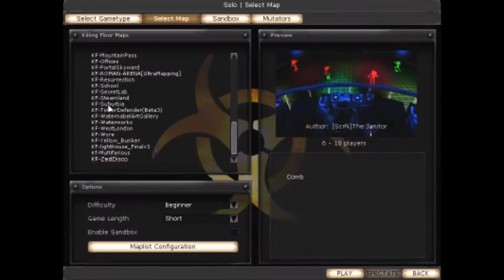KIlling Floor Custom Map: Disco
Escaping the army of the undead takes a toll on one's stress level... I decided it was time to take a break, put down my rifle for just a few minutes, and dance! However the specimens have a different idea...

Map By: [ScrN]The Janitor